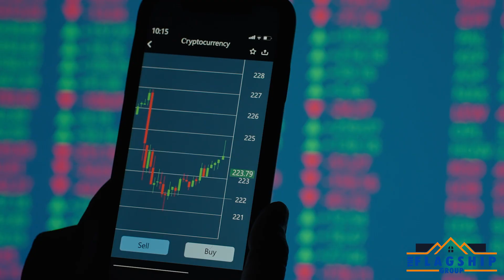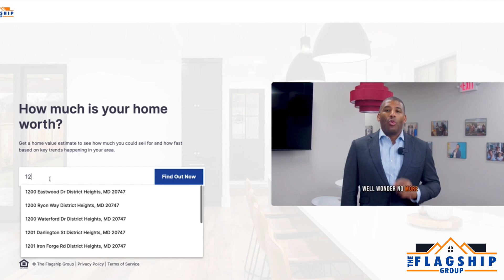Will the June 2024 Charles County Real Estate Market Make or Break Your Plans?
Gain exclusive access to specialized resources designed to help you swiftly and effortlessly succeed in the Charles County market

Welcome to the June  2024 real estate market update for Charles County! Join our expert, Melvin, as he explores the latest trends and opportunities in this vibrant neighborhood. Whether you're planning to sell your home for top dollar or in search of your ideal property, Melvin's guidance is invaluable for unlocking maximum value.

Stay informed and ahead of the curve with our team’s insights!

If you're serious about selling your property or need personalized assistance, set up your complimentary strategy session now

0:00 - Charles County June 2024 Real Estate
0:38- Average Sales Price in Charles County for May 2024
0:48 - Total Sales Volume in Charles County for May 2024
0:57 - Average Days on Market in Charles County for May 2024
1:00 - June 2024 National Real Estate Market Update
2:21 - Number of Homes that SOLD in Charles County for May  2024
2:31 - Let's Talk Real with Mel Podcast
3:36 - End